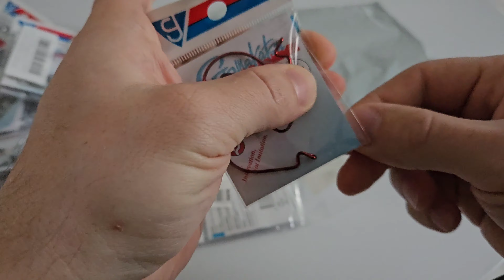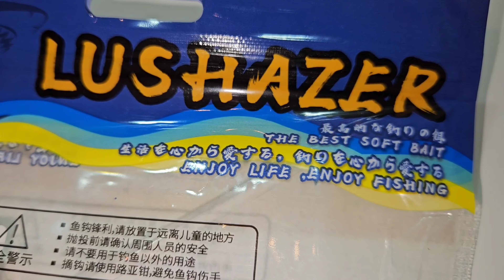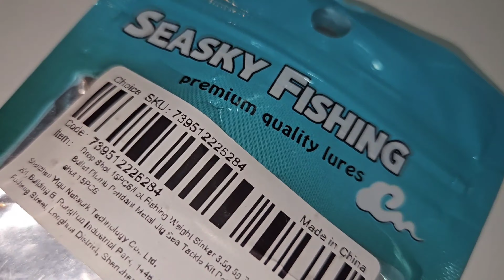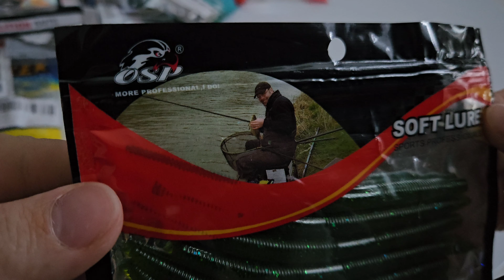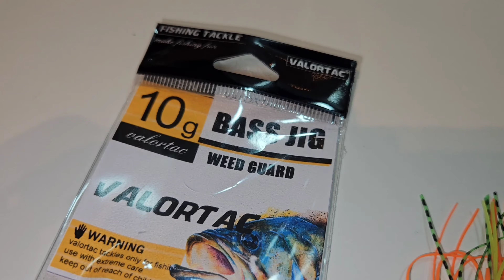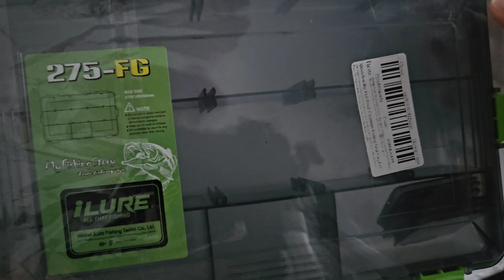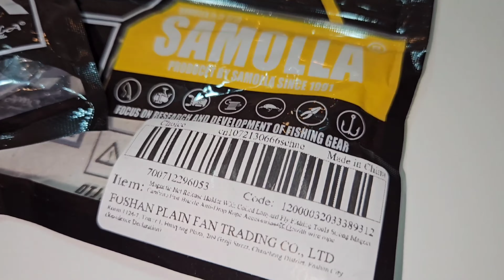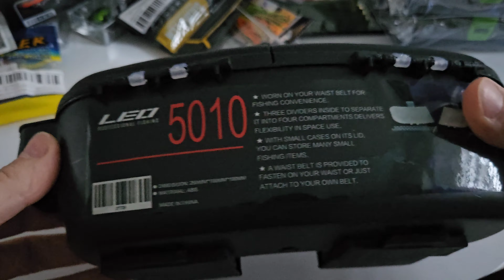TYM RAZEM COŚ POD PSTRĄGI ALE NIE TYLKO // ALI PACK OPENING v.10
Cześć

Z małym opóźnieniem zapraszam na pierwszy noworoczny, a 10 normalnie odcinek serii "Ali Pack Opening" 😁

Dziś jak i w każdym poprzednim odcinku mam dla Was sporo ciekawych propozycji niektóre się powtarzają ale jest sporo nowych rzeczy 🤩🤩

Nie przedłużając zapraszam do sprawdzenia filmu 🎥

Linki do rzezy przedstawionych w filmie

🔸️haki offsetowe Gamakatsu czerwone

🔸️haki offsetowe Gamakatsu zwykle

🔸️pudełka zielone rozmiar L

🔸️bullety do carolina texas rig

🔸️magnesy od Samolla

🔸️woblery na klenie pływające żuczki

🔸️przynętą gumowa big head 60mm, kolor C

🔸️woblerki pstragowe od My Lure Store 52mm, 4.4g, kolor 1,2 i 4

🔸️przynętą miękka robak 6szt, kolor zielony,  10cm

🔸️ciężarki łezki do drop shota 15szt, 5g

🔸️wobler plywajacy od Kingdom  Z-dog 40mm, 3.2g, kolor 06

🔸️wobler od Shinesignal 35mm, 3.3g, kolor H

🔸️antyzaczepowy jig od Valortac 10g, kolor jig-green

🔸️nerka do brodzenia 27x10x10cm